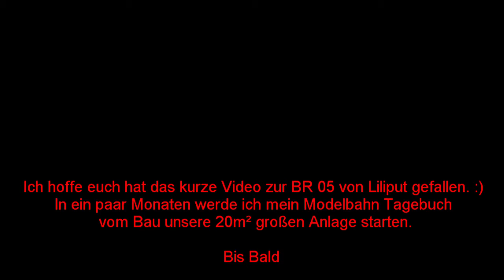BR 05 von Liliput Digital+Sound (H0) Modelbahn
Ebay Auktion